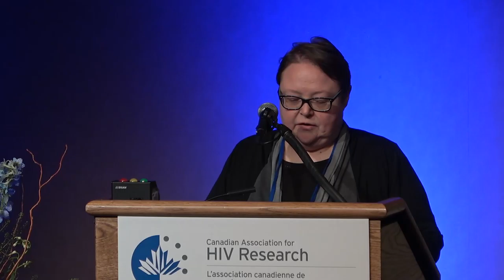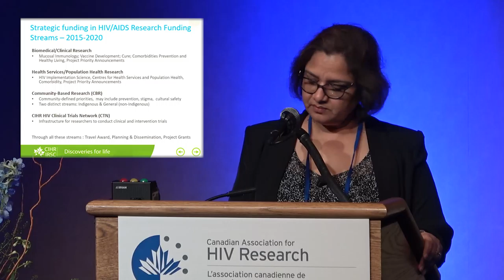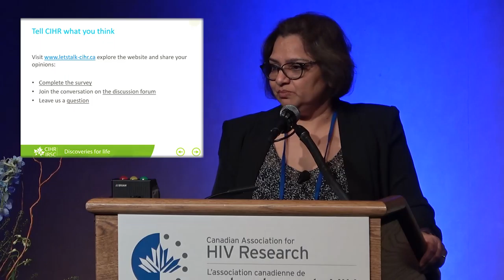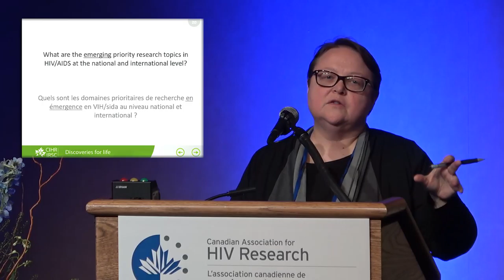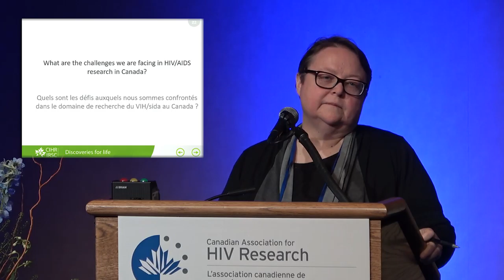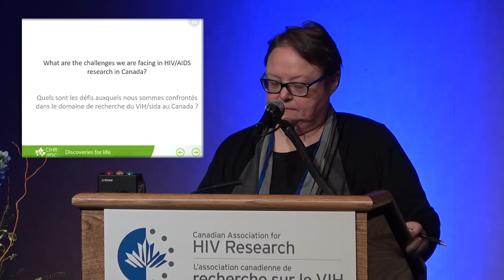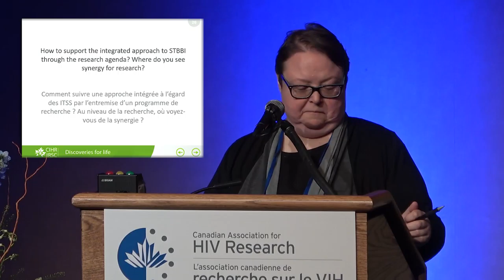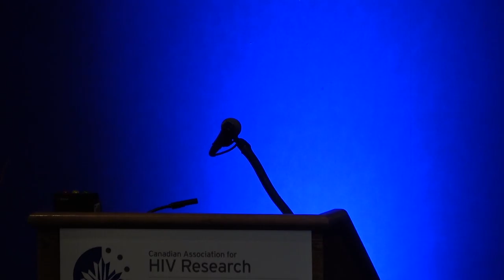CAHR2019 - CIHR HIV/STBBI Strategic Plan Consultation Special Session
In preparation for the development of the next phase of HIV/AIDS and STBBI Research Initiative strategic plan (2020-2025), the Canadian Institutes of Health Research (CIHR) is engaging researchers and stakeholders to within the Canadian HIV/AIDS research community to conduct a consultation session. Researchers, community members, people living with HIV/AIDS, priority population’s researchers/members, policy makers and other stakeholders have the opportunity to have their voices heard and contribute to defining the future research priorities to inform the development of the HIV/AIDS and STBBI Research Initiative strategic plan during this facilitated group discussion.